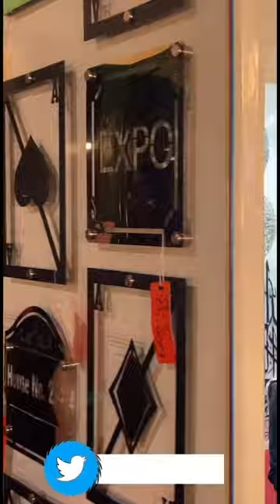Best Art Ever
Today we will visit a very famous Furniture and Living Expo on 19,20,21 May 2023 at Expo Center Karachi
𝐌𝐚𝐬𝐭𝐞𝐫 𝐌𝐨𝐥𝐭𝐲 𝐅𝐨𝐚𝐦 in collaboration with 𝐑𝐅 𝐄𝐯𝐞𝐧𝐭𝐬 brings biggest furniture and living expo of the year at Expo Center Karachi.
𝐊𝐚𝐫𝐚𝐜𝐡𝐢 𝐄𝐱𝐩𝐨 𝐂𝐞𝐧𝐭𝐞𝐫 is famous spot for classy happenings in Karachi and this time Master Molty Foam has sponsored biggest furniture expo in the history.
In this exhibition, you will experience a galaxy of furniture brands from all over Pakistan who will display a range of furniture designs and decor items including:
• Updated Range of Demanding Furniture
• Traditional & Modern Furniture
• Innovative & Luxurious Lifestyle Items
• Home & Office Furniture
• Wedding Furniture
• Carpet & Rugs
• Mattresses
• Massage Chairs
• Top Brands in one place
May 2023! This event is a must-visit for anyone interested in home decor, furniture, and interior design.

As you walk through the expansive halls of the expo center, you'll be surrounded by an array of beautifully crafted furniture pieces from leading brands and designers. The event is a perfect opportunity for furniture enthusiasts to explore the latest trends in furniture and decor.
So come on down to the Karachi Expo Center in May 2023 and experience the best in furniture and home decor. You won't want to miss this exciting event!

Regards
Shahzaib Hassan

Im just a person who wants to be honest and do good. Just let me share and give, put a smile on people's faces and make their hearts feel happy. If yo are foodie so follow me for the best place in Karachi Pakistan .